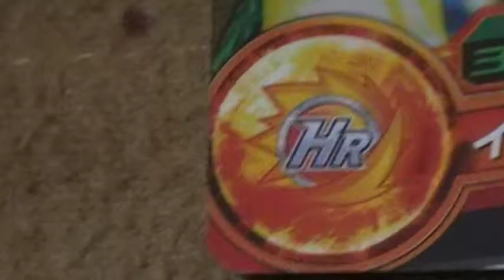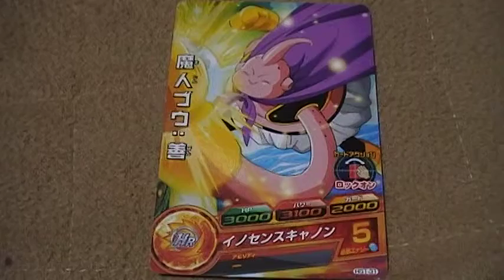ドラゴンボール 魔人ブウ 善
目指せ！フルコンプリート（＾０＾）ｂ　ドラゴンボールヒーローズです。